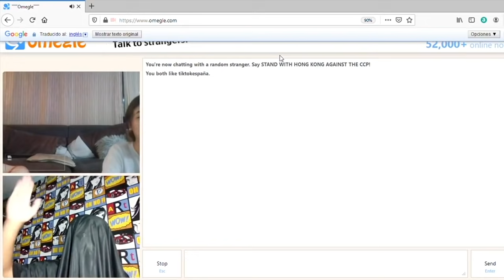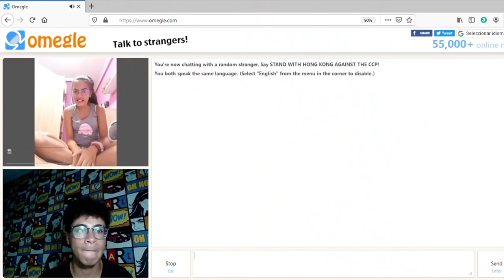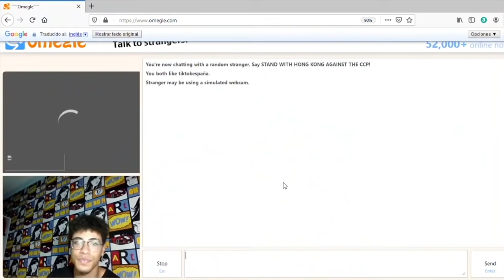FAILS CAOS Y MEJORES MOMENTOS DE MIS VÍDEOS *bloopers y tomas falsas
Pues en este vídeo os hago una recopilación de los mejores momentos de mis vídeos, fails, tomas falsas, bloopers, etc. no estoy pidiendo grabar mucho porque estoy de viaje todo el Mes pero pronto volverán los vídeos chulos chulos